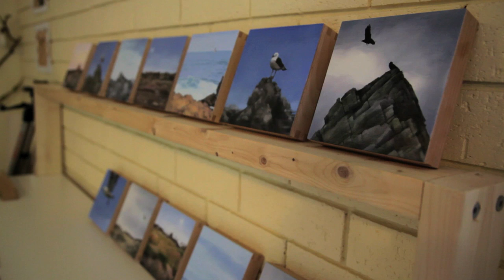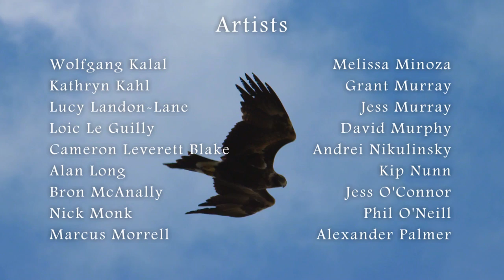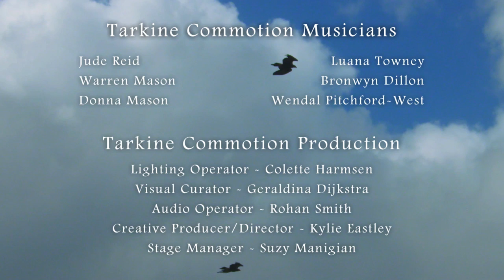Tarkine In Motion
In April 2015, over 70 photographers, filmmakers, musicians and artists journeyed into the Tarkine to document and interpret its wild, scenic beauty as never before. From that weekend comes this stunning 55-minute documentary portrait of this threatened wilderness and the creative minds working to save it.

Curated by Tasmanian wilderness photographer and film maker, Dan Broun and the Bob Brown Foundation, Tarkine In Motion is a multi-platform project culminating in film, concerts and exhibitions of art created in the heart of the Tarkine, one of the last great wilderness areas on the planet.